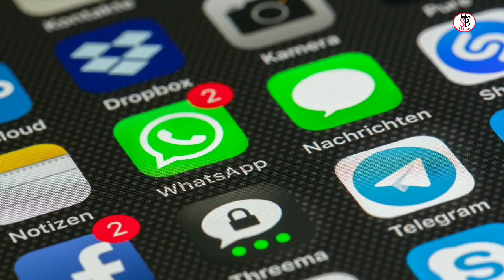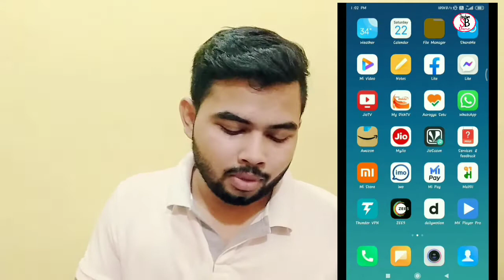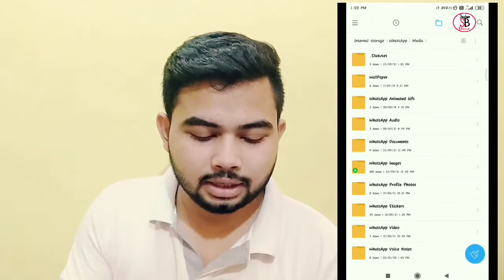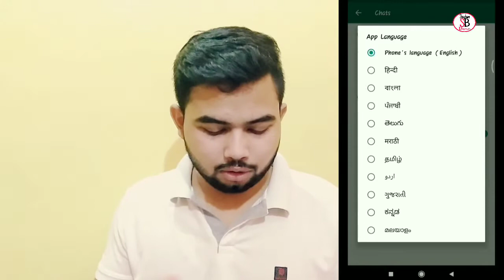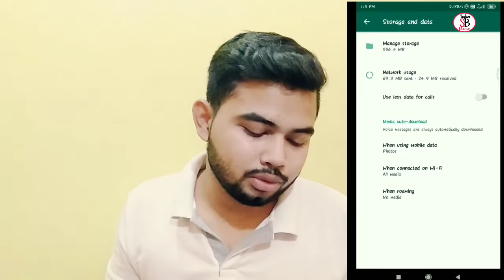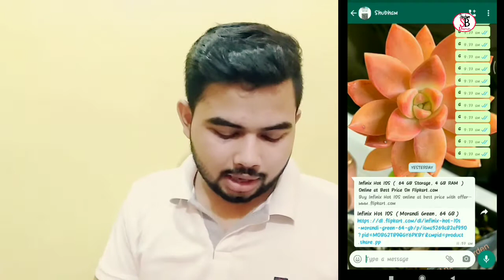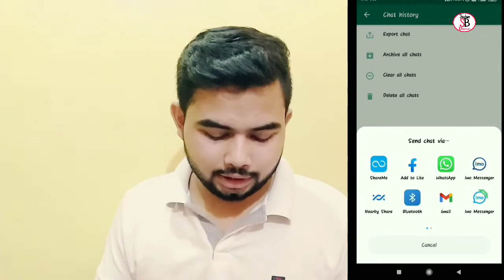6 amazing WhatsApp tricks and tips 2021.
Namaskar doston is  video main aapko WhatsApp se Jodi  6  Kamal tricks aur tips bataen hai Jin ka istemal aap abhi tak nahin karte honge, to in tricks ka  istemal aap jarur kijiye jisse ki aapko bhi WhatsApp chalane mein kafi hai maj ane   lagega .

Keywords
HOW to
whatsapp trips
whatsapp tripadam
whatsapp trips in  Hindi whatsapp trippy status
tricks
whatsapp tricks
new whatsapp tricks 2021 whatsapp tips
hidden whatsapp features
whatsapp tricks
whatsapp text tricks
whatsapp typing tricks
whatsapp font trick
whatsapp secret codes
whatsapp secret tricks
whatsapp tips
whatsapp writing tricks